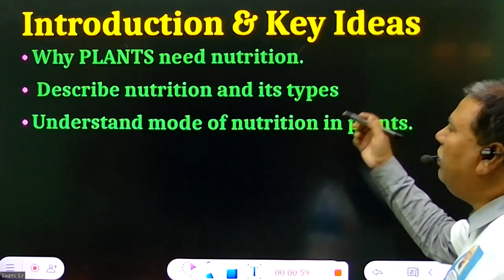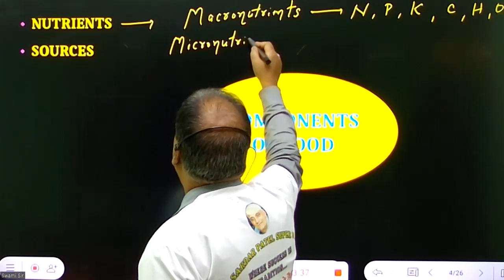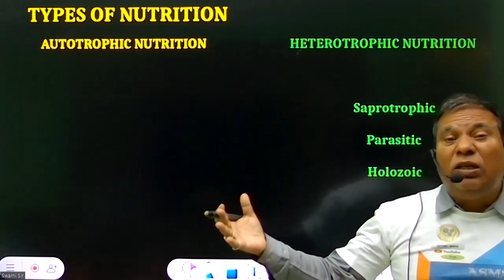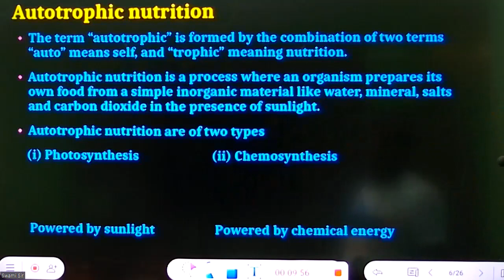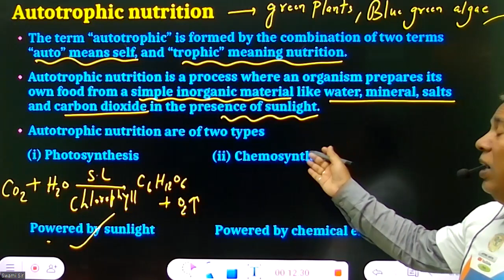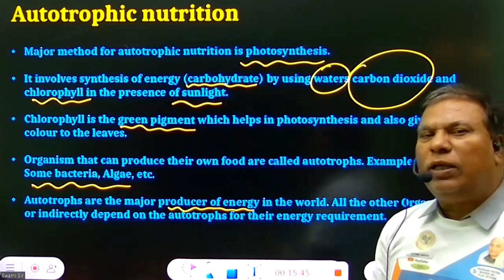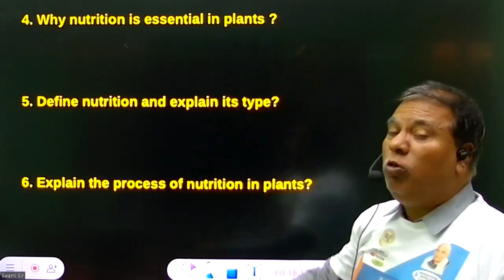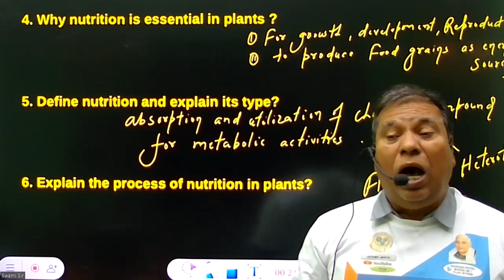Class 7th Science Chapter 1: पादपों में पोषण || Hindi Medium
✔️ Class: 7th
✔️ Subject: Science
✔️ Chapter: Nutrition in Plants
✔️ Topic Name: Nutrition in Plants Full Chapter Explanation & NCERT Solutions
✔️ Topics Covered in This Video: Full Chapter Explanation & NCERT Solutions from Class 7 Science Chapter 1 Nutrition in Plants

                                      Creatorssuper30.com